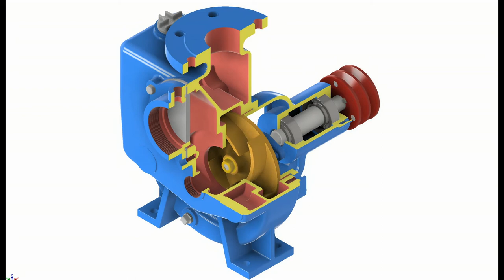Centrifugal pump animation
Animazione pompa centrifuga.

Thanks to the author who made the model available on grabcad.